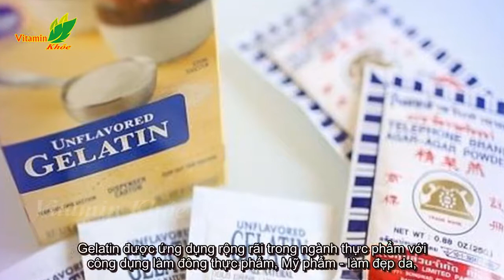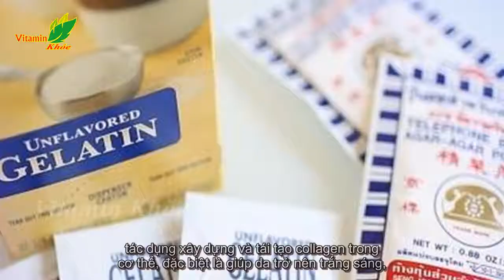Gelatin là gì? Những điều cần biết về Gelatin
Gelatin là gì? Những điều cần biết về Gelatin Gelatin là gì? Bột gelatin có phải là bột rau câu không? Hãy cùng chúng mình giải đáp các thắc mắc về Gelatin nhé! Gelatin là một loại protein không mùi, không vị, có màu hơi vàng hoặc trong suốt. Đây là chế